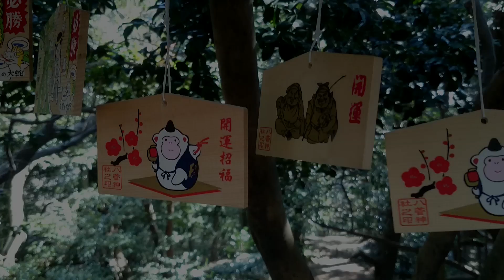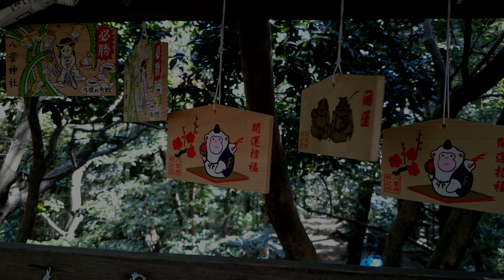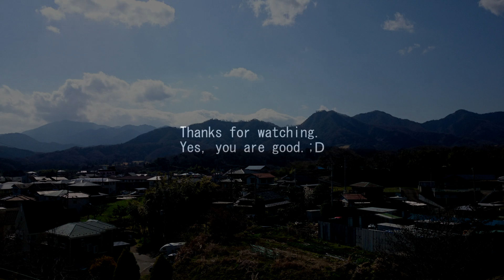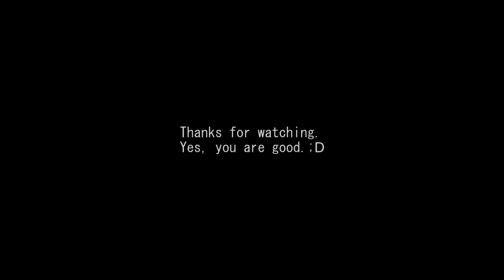ASMR 音フェチ 癒し系 Binaural sound Healing walk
With confidence,
I try to relax together,,,,,,, ♪
深呼吸して、
力を抜いて、
安心して、

Affirmation

I believe.
I always dream come true.
I believe.
My smile moves the vibration of the universe.
I believe.
I can do, I can do.
I believe.

使用カメラ: Xperia Z1